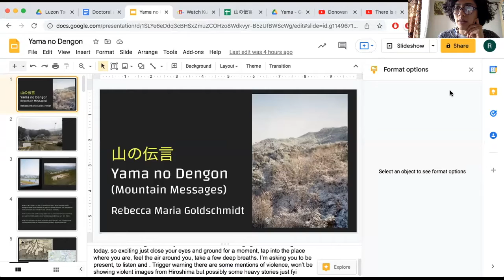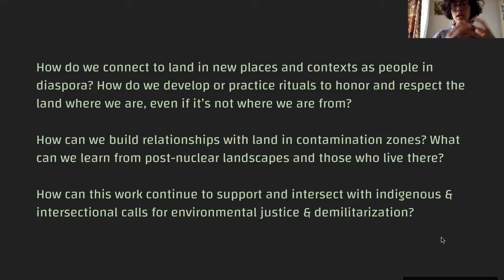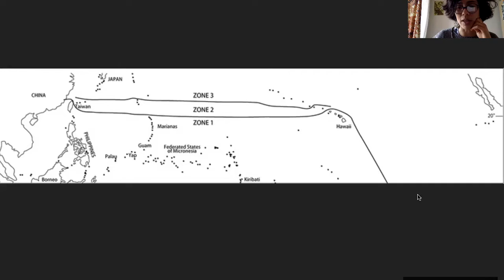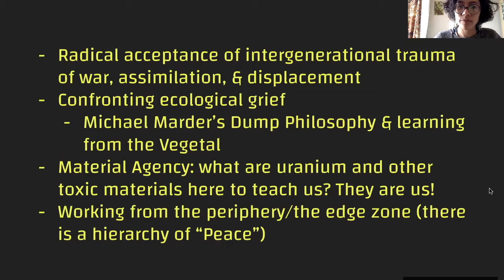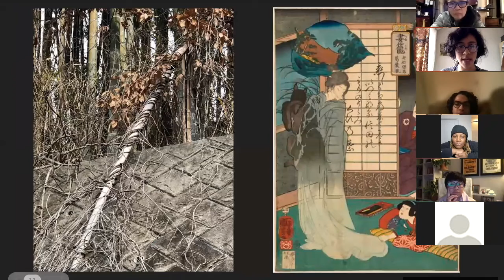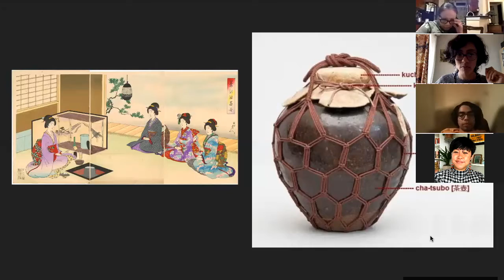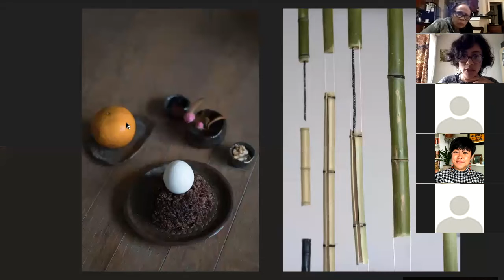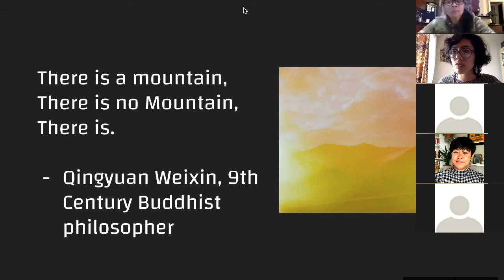山の伝言 Yama no Dengon Artist Talk w/ Rebecca Maria Goldschmidt 2.22.22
Join me as I share images and thoughts from my recent installation, 山の伝言 Yama no Dengon (Mountain Messages) as part of my doctoral studies at Hiroshima City University. I'll be talking about my process and research behind the work, and will save space for Q&A.

🏔 Themes include: radiation ecologies, confronting intergenerational trauma, the vegetal, foraging and weaving, hand-built ceramics, and art historical relationship between the archipelagos known as Japan and the Philippines.

February 22, 2022 (2/22/22) at 3:30pm HST, 5:30pm PST, 7:30pm CST, 10:30am JST (2/23/22 Tokyo)